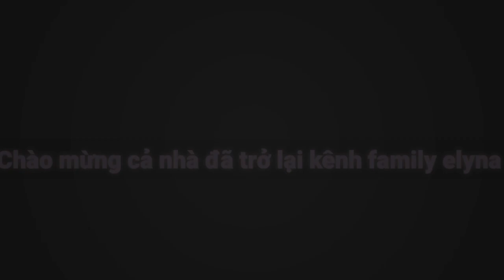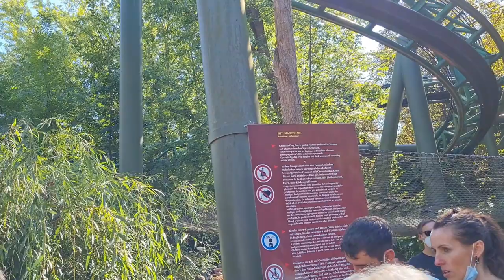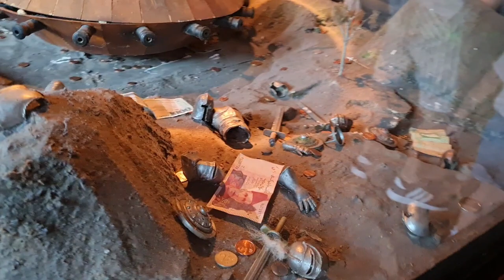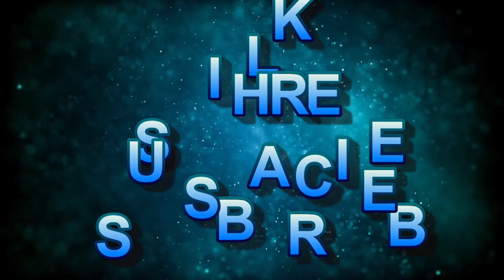EUROPA-PARK | Công viên giải trí ở Đức đáng để đi rộng lớn dẹp và rất nhiều trò chơi.